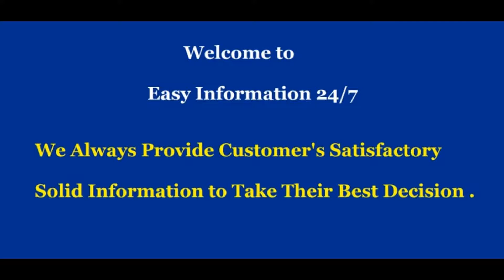Skyrim-Special Edition || Skyrim - Special Edition Review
About Skyrim-Special Edition :

Winner of more than 200 Game of the Year Awards, Skyrim Special Edition brings the epic fantasy to life in stunning detail.
The Special Edition includes the critically acclaimed game and add-ons with all-new features.
All-new features include remastered art and effects, volumetric god rays, dynamic depth of field, screen-space reflections, and more.

Product description :

Platform:PlayStation 4  |  Edition:Standard
Winner of more than 200 Game of the Year Awards, Skyrim Special Edition brings the epic fantasy to life in stunning detail. The Special Edition includes the critically acclaimed game and add-ons with all-new features like remastered art and effects, volumetric god rays, dynamic depth of field, screen-space reflections, and more. Skyrim Special Edition also brings the power of PC mods to consoles. New quests, environments, characters, dialogue, armor, weapons and more – with Mods, the possibilities of what you can experience are nearly endless.

Product information
Platform:PlayStation 4  |  Edition:Standard
ASIN : B01GW8XJVU
Customer Reviews 4.6 out of 5 stars    885 customer reviews
4.6 out of 5 stars
Best Sellers Rank #18 in Video Games (See Top 100 in Video Games)
#2 in Video Games  PlayStation 4 Games
Pricing The strikethrough price is the List Price. Savings represents a discount off the List Price.
Media: Video Game
Domestic Shipping Currently, item can be shipped only within the U.S. and to APO/FPO addresses. For APO/FPO shipments, please check with the manufacturer regarding warranty and support issues.
International Shipping This item can be shipped to select countries outside of the U.S.